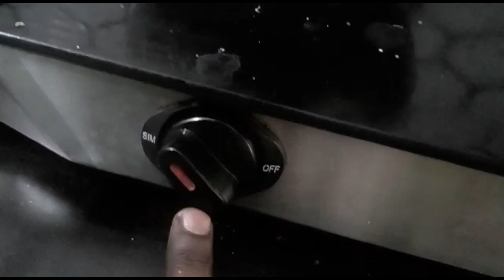చికెన్ బిరియాని ఒక్కసారి మాములు రైస్ తో ఇలా ట్రై చేయండి చాలా టేస్టీగ వస్తుంది l chicken biryani